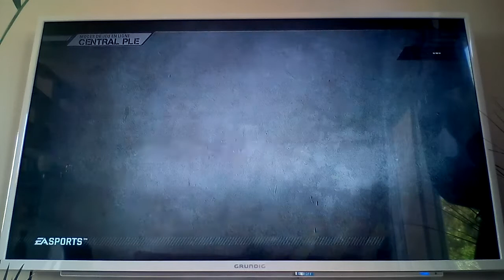Partie de FIFA street en ligne sur Ps3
Mdrr j'ai dit que j'ai perdu